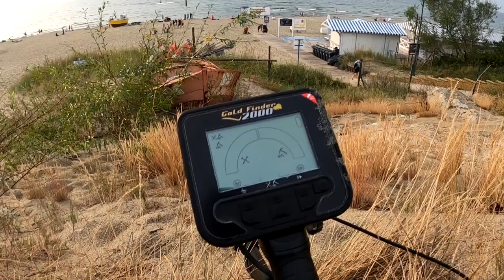Detektoryści polecają wykrywacze metali.Wykopki na plaży morskiej.Jaki wybrać wykrywacz metali.Skarb